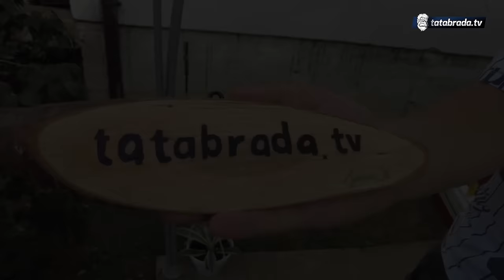Ajdin (14) napravio Titanik!